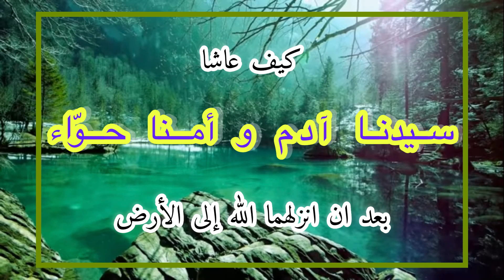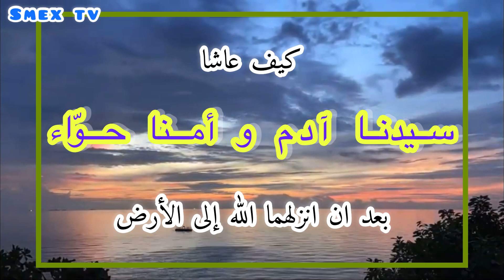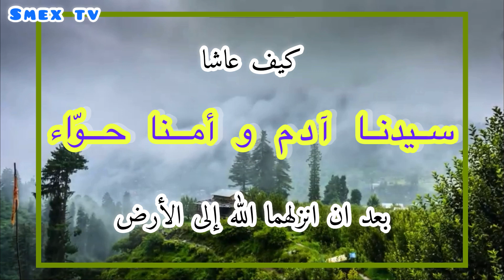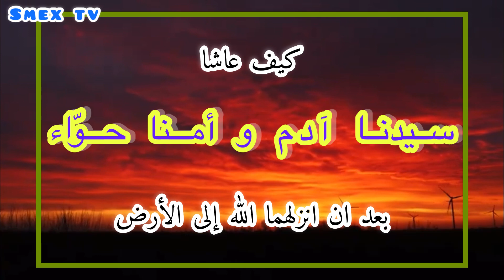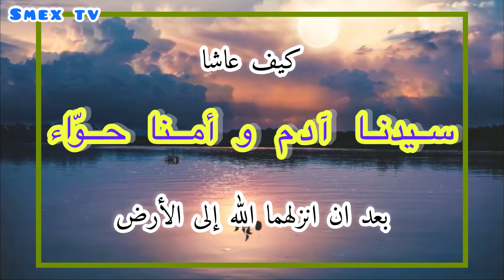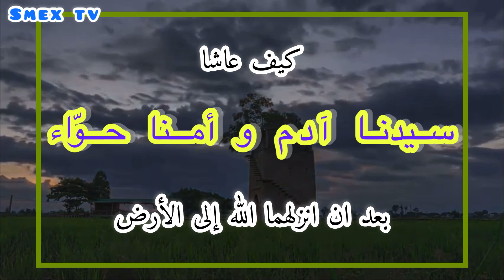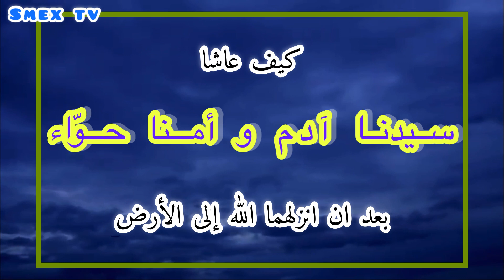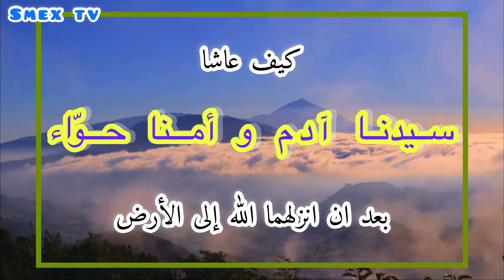كيف عاشا سيدنا آدم وامّنا حوّاء بعد نزولهما إلى الأرض